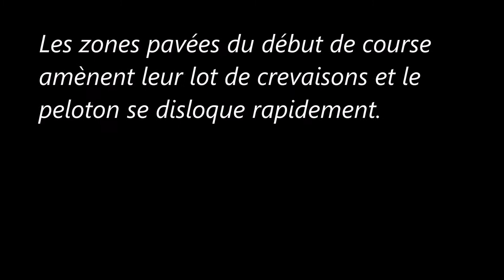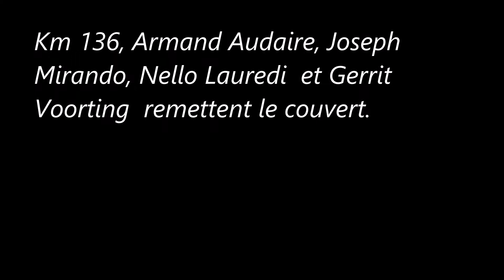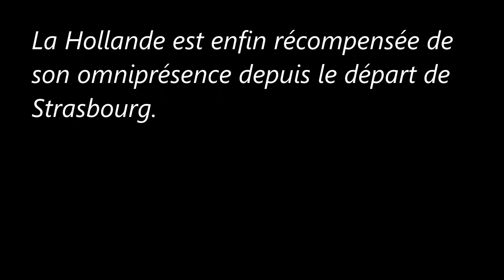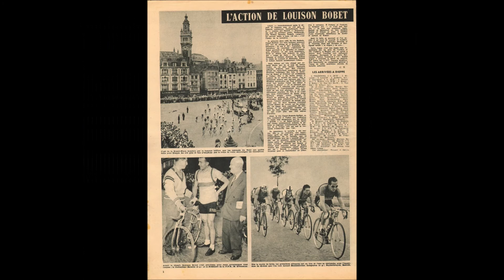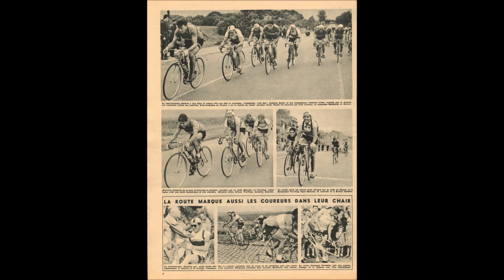4e étape du Tour de France 1953